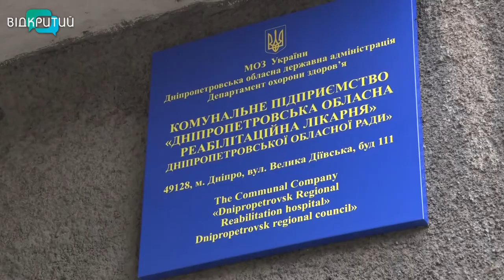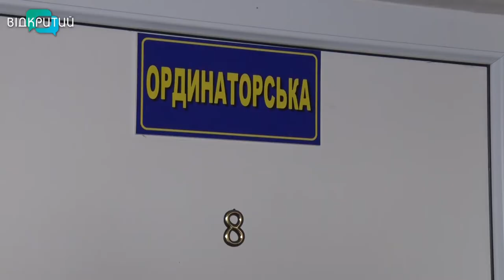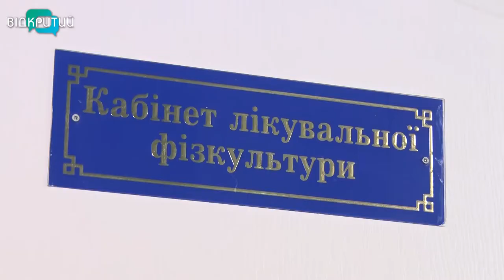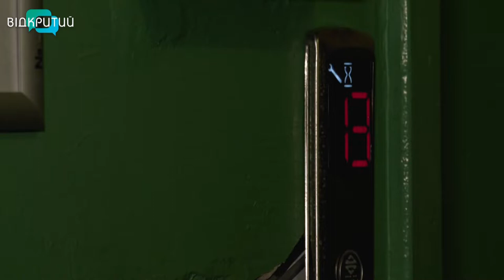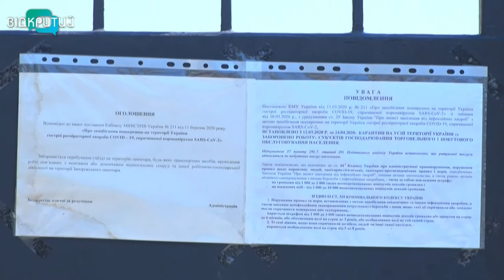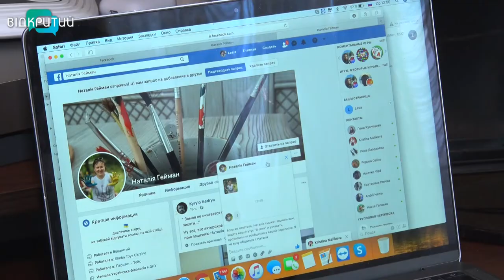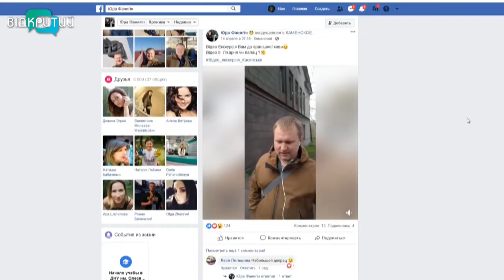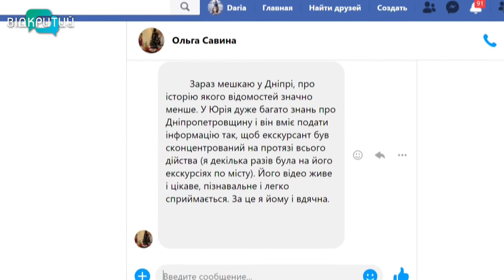Новини OPEN NEWS від 23 квітня 2020 року 19:15